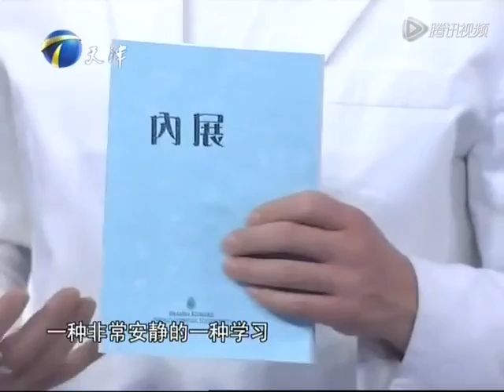大龄屌丝男戴白色围脖文艺范逆袭